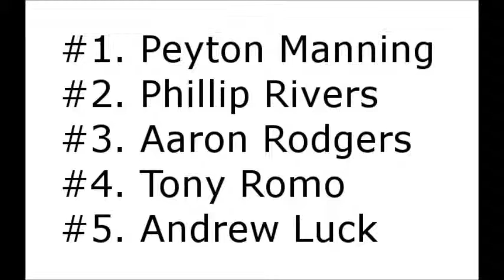NFL Top QBs Week 8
The top Quarterbacks for Week 8 list is complete.

on Sunday at 4:25 for the Patriots vs Broncos game and at 8:30 on Monday for the Colts vs Giants game